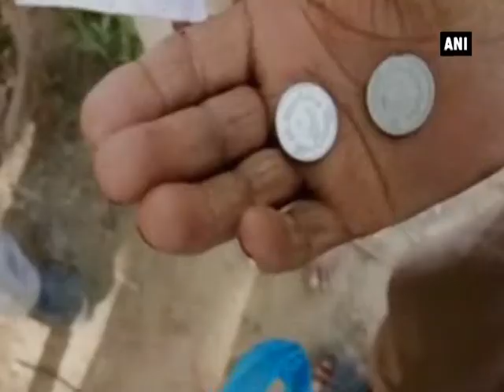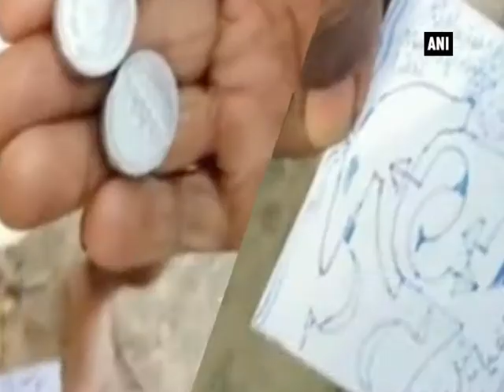Pakistani currency, balloons recovered from a field in Kapurthala village - ANI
Kapurthala (Punjab), Mar 29 (ANI): Two balloons, two Pakistani coins and a piece of paper with coded words written on it were recovered from a field of Malian village in Sultanpur Lodhi area of Kapurthala district in Punjab on Wednesday. The balloons were recovered from the fields of a farmer, who later informed the police.